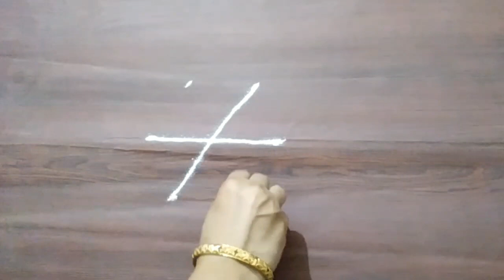தை பூசம் கோலம் || Thaipoosam Rangoli Kolam || Padi Kolam ||Rangoli Max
Easy rangoli kolam || Thai poosam rangoli kolam || Padi kolam || Rangoli Max

Kolam is a part of Indian culture. Everyday morning as soon they wake up, people draw kolam in front of their house . Kolam is also called as muggulu , rangoli etc. People draw different coloured kolams and rangoli designs according to different festivals (deebam kolam for Diwali, pot kolam for pongal etc.,)This is followed from ancient times and this is passed on from generation to generation. There are different types of kolam like rangoli, dots kolam, sikku kolam, pulli kolam etc., During ancient times, people draw kolam in rice flour on the floor so that it would be a food for ants and other small creatures. People draw kolam in front of their house to spread positivity.